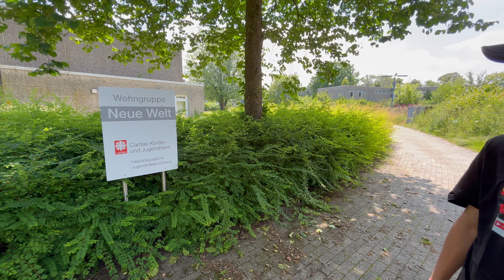VERLATEN JEUGD INRICHTING & BUNKERS BEZOCHT IN DUITSLAND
KIJK OP ONZE WEBSITE VOOR EEN DUITSLAND MAP

In deze video bezoekt de maker een verlaten jeugdinstelling waar zwervers en drugsverslaafden hebben verbleven. De sfeer is griezelig en het gebouw is in verval. Later in de video reist de groep naar een bos in Duitsland waar ze verlaten bunkers en tunnels verkennen. Deze plekken bieden een blik in het verleden en roepen vragen op over hun oorspronkelijke functies en de mensen die er ooit verbleven. De avontuurlijke zoektocht levert spannende en soms angstaanjagende momenten op.